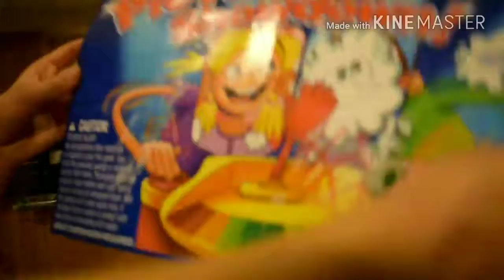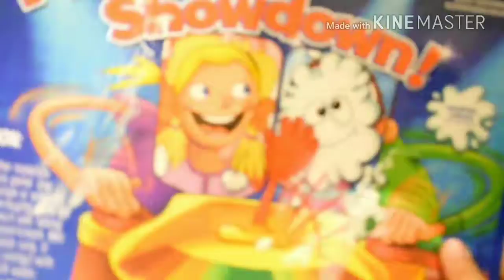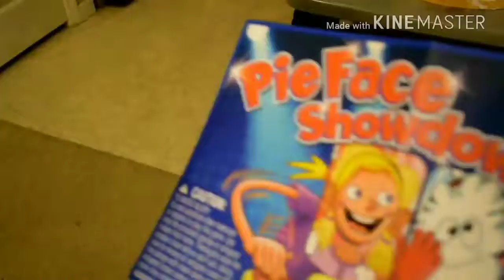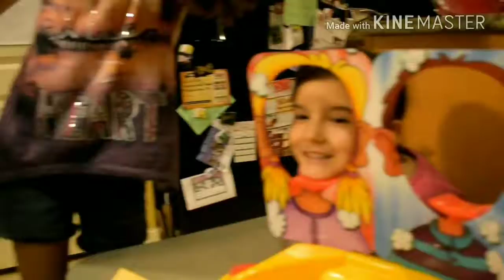Pie Face Showdown Challenge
Pie Face Showdown whip cream in face challenge